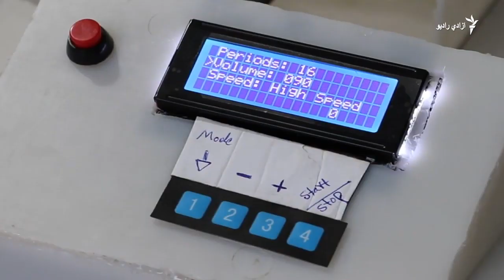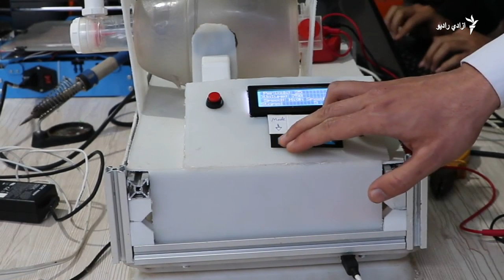هرات کې د ساه اخیستلو الې جوړېږي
په هرات کې د ځوانانو څو ډلې چې د نجونو روباټ جوړونکې ډله یې هم ملګرې ده د ساه اخیستلو د مصنوعي الو په جوړولو کار کوي.
دوی هیله من دي چې ډېر ژر به دا دستګاوې یا الې جوړې کړي او په کارونې سره به په کرونا ویروس د اخته کسانو د مړینې کچه راټیټه شي.